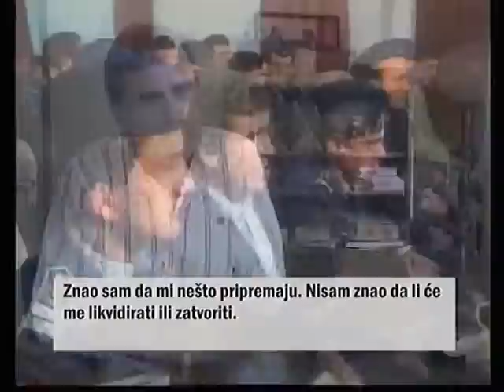u ŠKRIPCU - Azem Vlasi